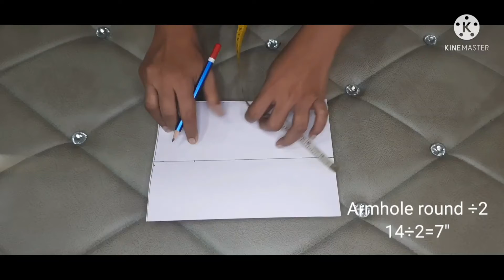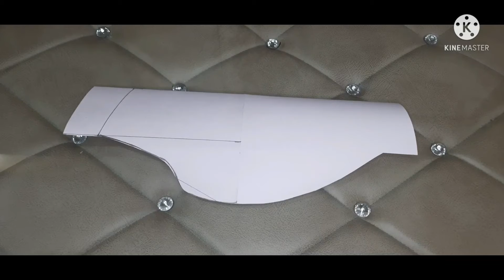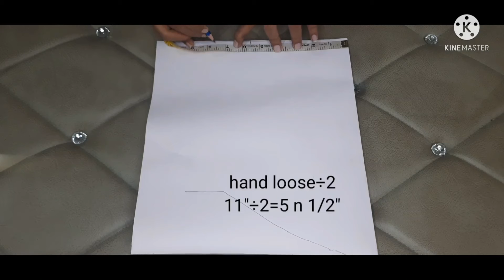Sleeves Drafting & Cutting in telugu with Formulas| Short sleeves & Elbow sleeves cutting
Hai friends in this video I'll share short sleeves and Elbow hands drafting cutting with formulas...